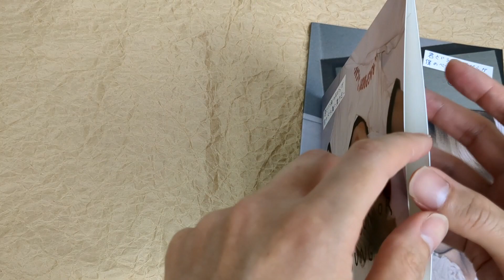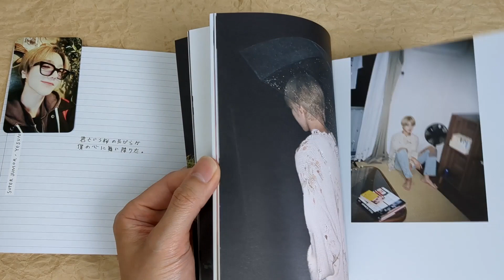[Unboxing] SUPER JUNIOR-YESUNG: Kimi to Iu Sakura no Hanabira ga Boku no Kokoro ni Maiorita [Type C]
[Unboxing] SUPERJUNIOR YESUNG: Kimi to Iu Sakura no Hanabira ga Boku no Kokoro ni Maiorita [Limited Edition / Type C]

Description
YESUNG, the main vocalist of SUPER JUNIOR, makes his comeback to Japan for the first time in 4 years! The album features 6 songs from a wide range of genres including J-POP, J-ROCK, City Pop, and Kayokyoku. Music video and jacket were shot in Japan, and the album is filled with his love for Japan. Limited edition features 7inch jacket and comes with a booklet (40 pages) and a random trading card (1 out of 7 types).

Tracklisting
1
束の間の恋
2
僕は変わらず君へと向かう (Feat. TSUKI of Billlie)
3
Make it summer
4
Fruit of Love
5
エピローグ
6
C.h.a.o.s.m.y.t.h.